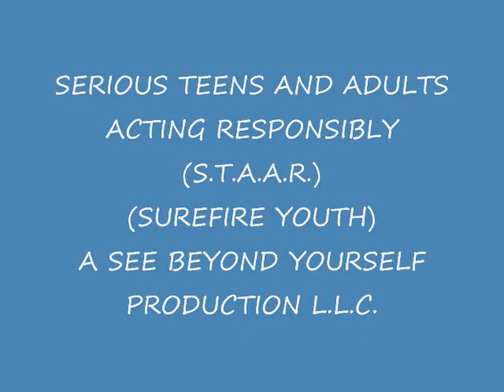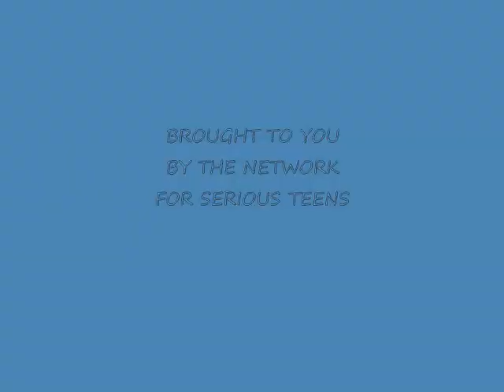STAAR ANYGOSHOW1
CHARACTER BUILDING VARIETY SHOW. BROADENING THE MINDS AND SHAPING THE FUTURE OF THE YOUNG AND YOUNG AT HEART. THROUGH POSITIVE EDU-TAINMENT...EDUCATIONAL ENTERTAINMENT